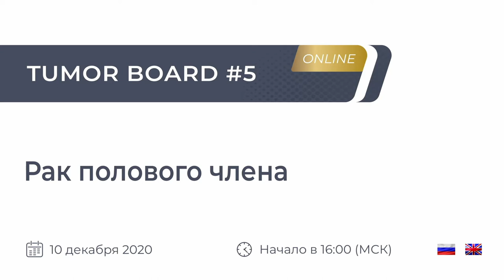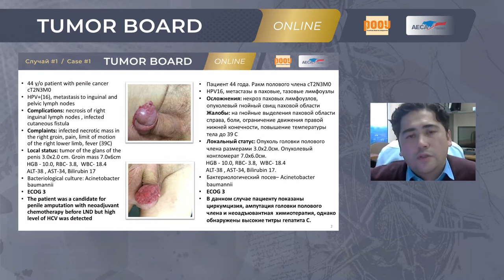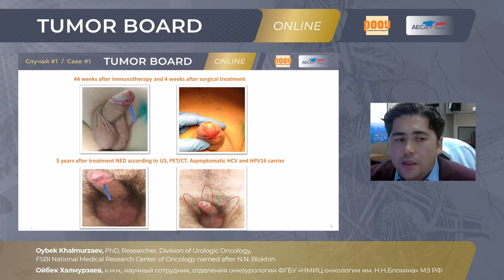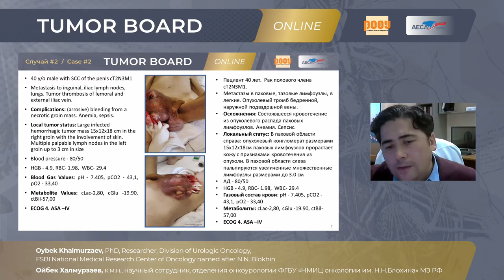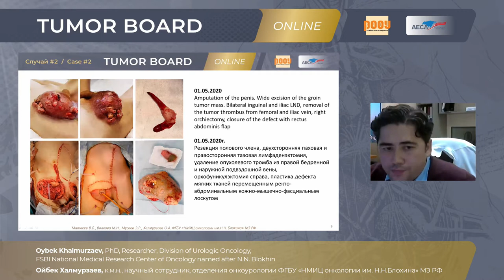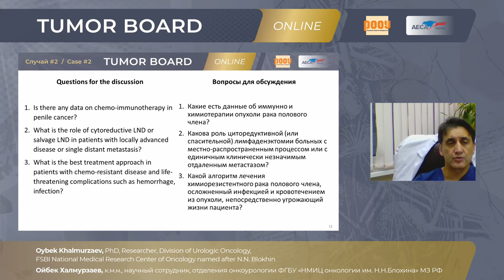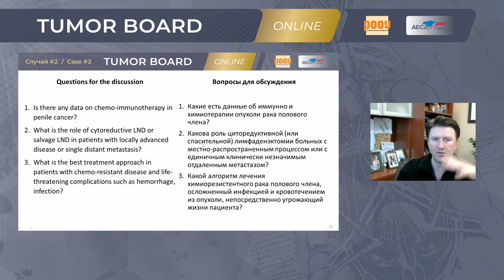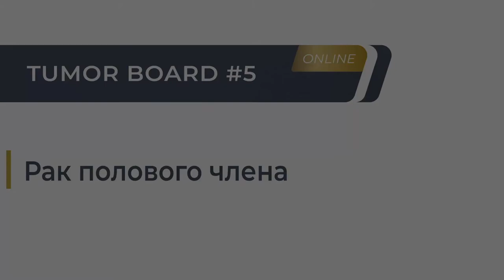Tumor Board #5. Сlinical cases (ENG)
10 декабря состоялся разбор клинических случаев – Tumor Board #5 на тему: Рак полового члена. Проект был подготовлен совместно с Американо-Евразийским онкологическим альянсом (AECA). Под председательством Р. Гринберга, А. Кутикова и В. Б. Матвеева мы рассмотрели сложные случаи лечения рака полового члена. Музей истории урологии имени Уильяма Дидаша (William P. Didusch Center for Urologic History) в 2015 году назвал случаи распространенного рака полового члена «экстремальной урологией» – практикой на грани возможного.

Три случая, отобранные для текущего Tumor Board, – именно о практике на грани возможного. В одном из них у пациента наблюдали распадпаховых лимфоузлов, но не могли провести хирургическое лечение в силу высокой вирусной нагрузки. К удивлению, на фоне проведенного антибактериального, противовирусного и химиотерапевтического лечения произошла полная регрессия опухоли полового члена и уменьшение паховых лимфоузлов. В двух других случаях демонстрируются возможности хирургического лечения пациентов, которым, казалось бы, показана только паллиативная терапия.

В обсуждении были подняты вопросы возможности применения иммунотерапии рака полового члена. Какие критерии могут быть применены для отбора пациентов при назначении иммунотерапии и химиотерапии? Обращаясь к случаям оказания хирургической помощи, мы обсудили роль циторедуктивной (или спасительной) лимфаденэктомии больных как с местно-распространенным процессом, так и с единичным отдаленным метастазом рака полового члена.

✅ Experts Tumor Board #5:

👨‍⚕️ Матвеев Всеволод Борисович, д.м.н., профессор, член-корреспондент РАН, президент РООУ, заместитель директора по научной и инновационной работе аппарата управления, заведующий урологическим отделением НИИ клинической онкологии ФГБУ "НМИЦ онкологии им. Н. Н. Блохина" Минздрава РФ, г. Москва

👨‍⚕️ Ричард Е. Гринберг, д.м.н., профессор, мастер-клиницист, Онкологический Центр Фокс Чейз, США, Филадельфия

👨‍⚕️ Кутиков Александр, д.м.н., профессор, заведующий отделением урологии и онкоурологии, Онкологический Центр Фокс Чейз, США, Филадельфия

👨‍⚕️ Халмурзаев Ойбек Авазханович, к.м.н, онколог НИИ клинической онкологии ФГБУ «НМИЦ онкологии им. Н.Н. Блохина» Минздрава РФ, г. Москва